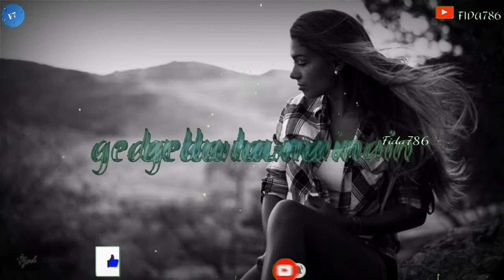Tere high karte WhatsApp status